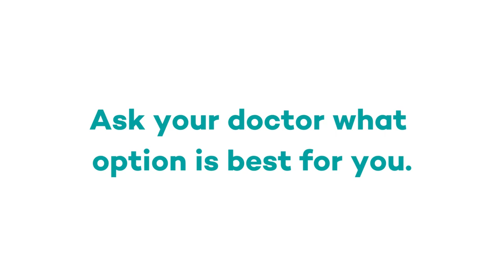August is Breastfeeding Awareness Month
There are many benefits to breastfeeding for both mother and child. To find out what they are, watch this video. Talk to your doctor if you have any questions.